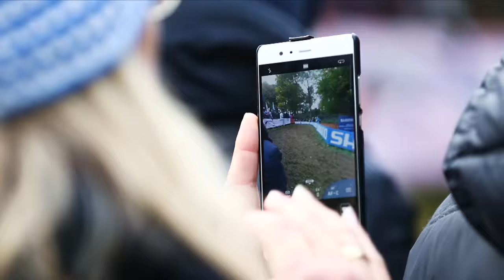Telenet UCI Cyclo-Cross World Cup Zeven, Germany 2016 (OFFICIAL TRAILER)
neunzehndrei unterstützt und begleitet exklusiv den ersten Cyclo-Cross World Cup auf deutschem Boden. Am 26. November 2016 steigt das CX-Fest in Zeven. Be prepared!

Mehr Infos unter:
worldcupzeven.de